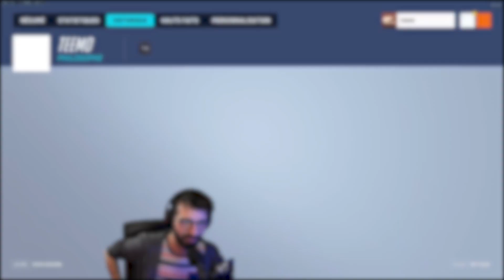15 minutes pour devenir une bonne JUNKERQUEEN (coaching pro)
Nouvelle vidéo COACHING avec TEEMO (tank top fr) sur JUNKERQUEEN : les bases pour maitriser le personnage et les différences de playstyle entre la ranked et le jeu en équipe (trials Team France).

Vous voulez voir la différence entre la Ranked et les Trials Team France ? Spoiler : C'est le jour et la nuit ! Le Junker King TEEMO nous explique tout ça avec un tuto/coaching sur l'un de ses personnages favoris (avec exemples, conseils et vod review).

0:00 : JUNKERQUEEN en RANKED
08:05 : JUNKERQUEEN en TRIALS TEAM FRANCE
12:55 : Les différences entre RANKED et TRIALS TEAM FRANCE

// Merci à mon partenaire OMEN by HP pour son soutien, sa confiance et son accompagnement dans mon aventure Esport - Vous pouvez bénéficier de 10% de réduction sur l'ensemble du STORE HP avec le code : "ZAROIDE".

// Vivez l'expérience Fulllife - la première marque de vêtements inspirée par les Gamers et l'Esport - et profitez d'une capsule avec des récompenses allant de 5 à 15€ avec mon lien partenaire